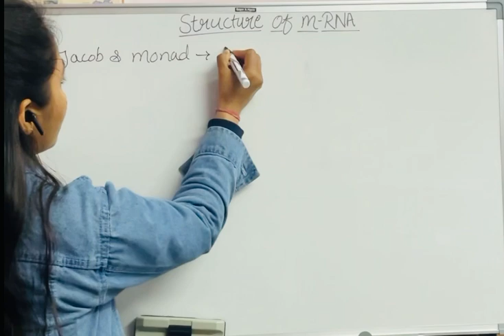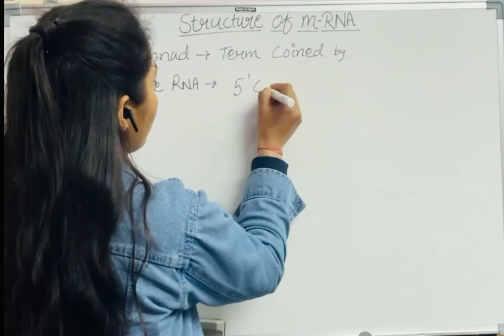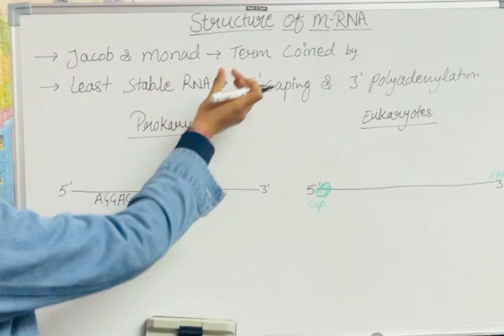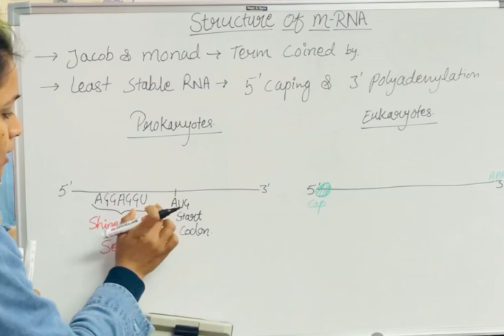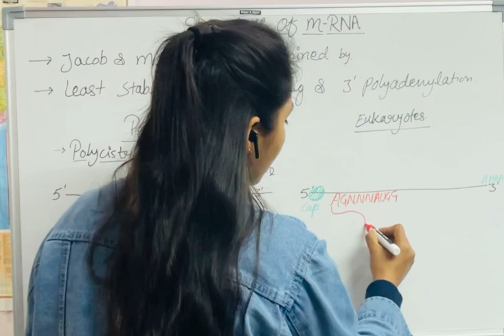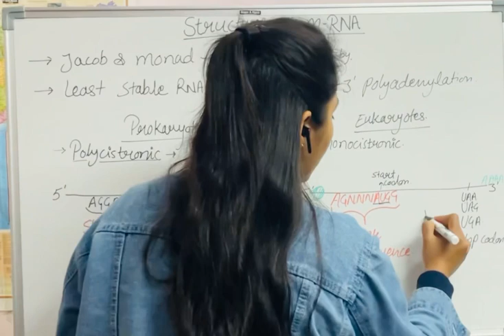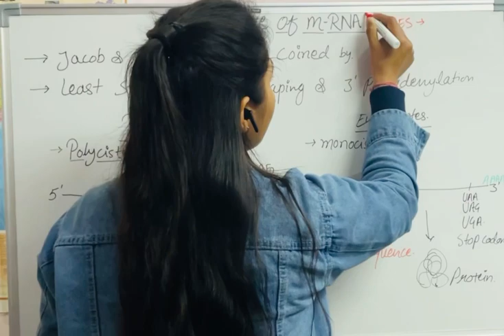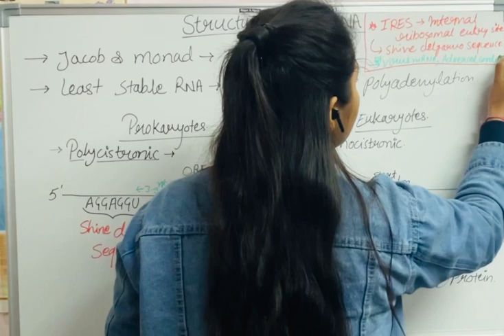Structure of mRNA || Polycistronic and Monocistronic mRNA || by Gayatri